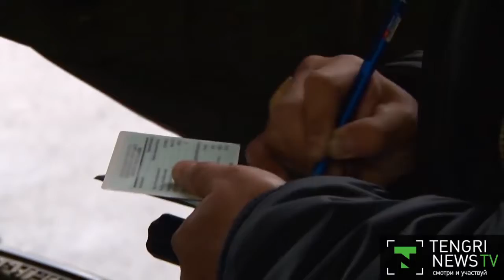Как обменять старый автомобиль на новый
Trade in - это система обмена вашего автомобиля на новый или с пробегом. Автомобиль принимается в зачет стоимости нового. К обмену подходят все машины независимо от их марки, модели и пробега и всегда оцениваются по их рыночной стоимости. Цена авто определяется индивидуально. Принимая автомобиль в зачет нового, дилер берет на себя все риски и затраты по продаже машины. Кроме того, дилер берет на себя столь хлопотную процедуру демонстрации автомобиля, проведение переговоров с потенциальными покупателями и все возникающие при этом сложности и проблемы.